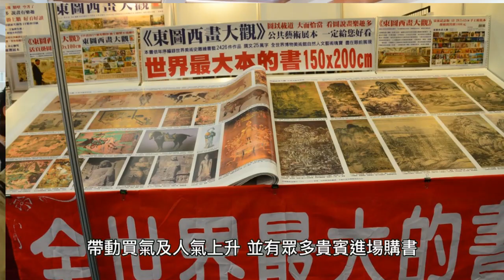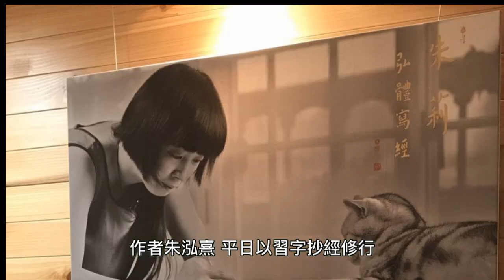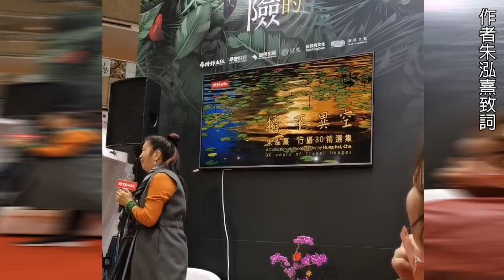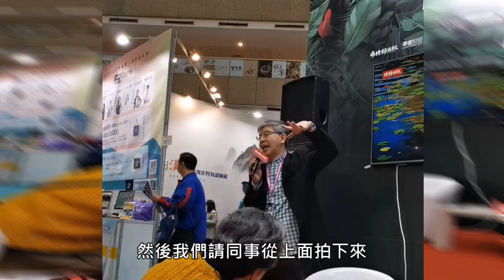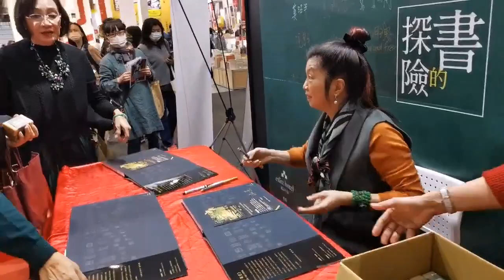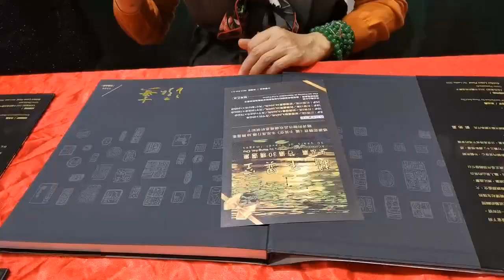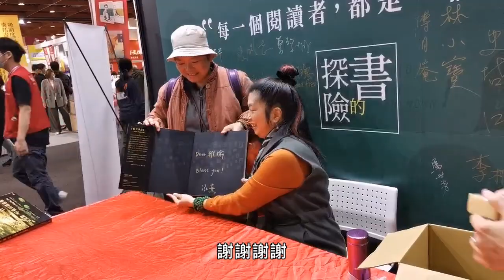「攝不異空」世貿國際書展新書發表會全記錄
「攝不異空」台北國際書展新書發表會全記錄.
時間：20230201
地點：世貿一館
由於當天不克親自參加活動，本文僅依據手機直播影片編輯，因為影片是直立式影片，改為橫式影片編輯，接著編輯編後感言—從「攝不異空」談起